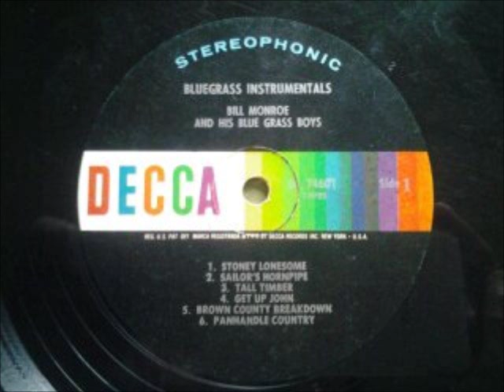Bill Monroe and his Bluegrass Boys Get Up John (1953)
Recorded November 28, 1953, featuring Monroe on mandolin, Charlie Cline on fiddle, Rudy Lyle on banjo, Jimmy Martin on guitar and Ernie Newton on bass.